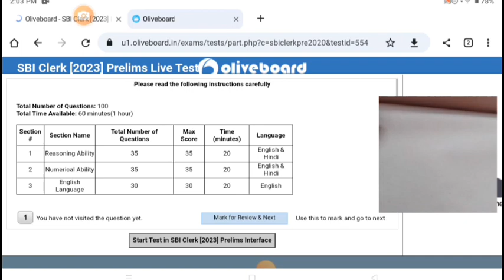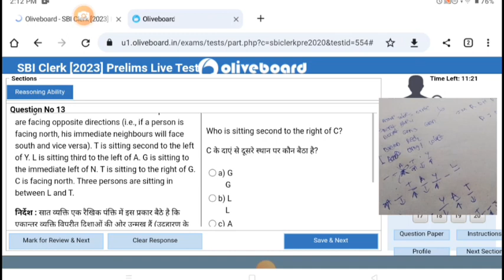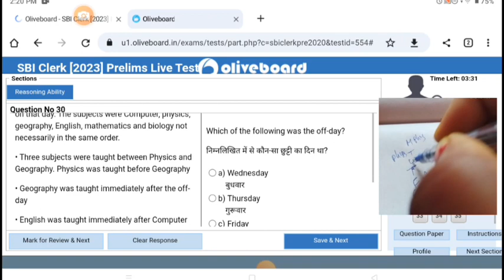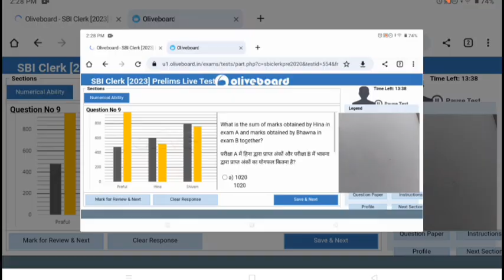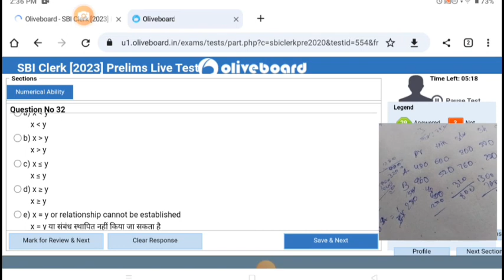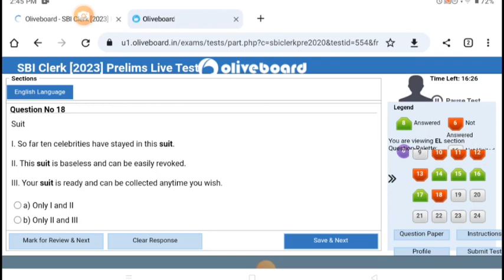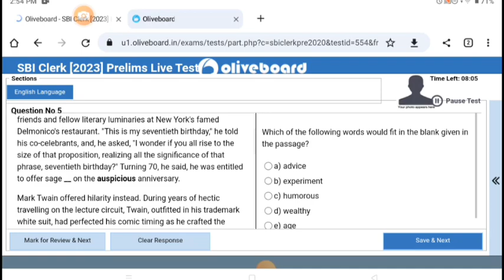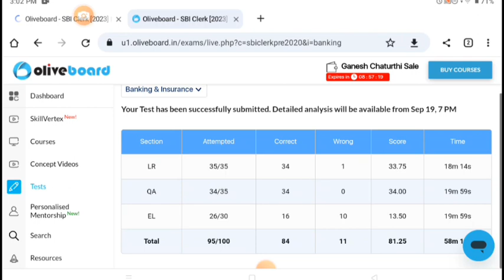🤯✍️ SBI clerk prelims live mock test(18-19sept) in oliveboard ✍️|ignore😴English score😱😂